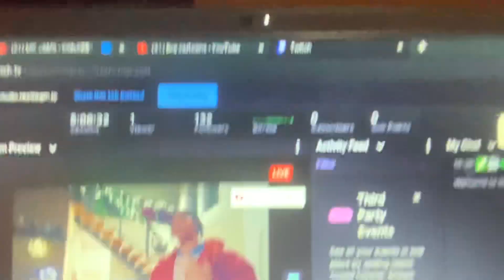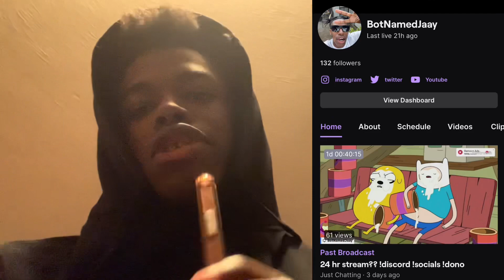Christmas Is Cancelled...😢💔